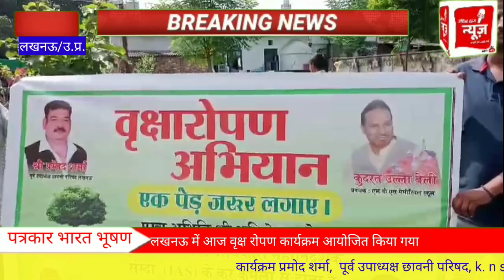लखनऊ कंटोमेन्ट के जामिया कब्रिस्तान धुशियाना कैंट लखनऊ में आज वृक्ष रोपण।uditraj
लखनऊ कंटोमेन्ट के जामिया कब्रिस्तान धुशियाना कैंट लखनऊ में आज वृक्ष रोपण का कार्यक्रम आयोजित किया गया।
पेश है उदितराज न्यूज़ से वरिष्ठ पत्रकार भारत भूषण की खास रिपोर्ट।